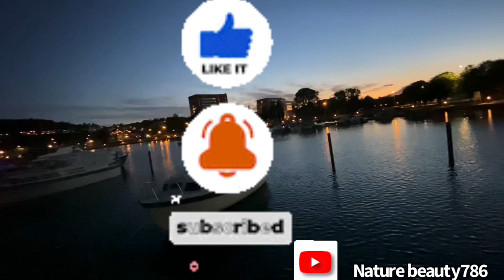Sandefjords fjorden in Vestfold, Norway 🇳🇴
Hello guys, hope you enjoy my video as much as i did filming it.